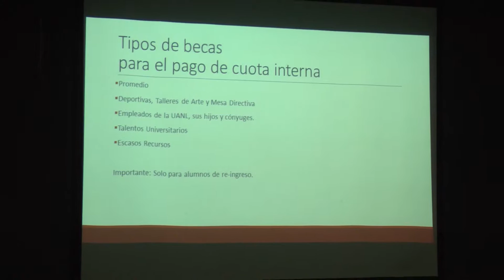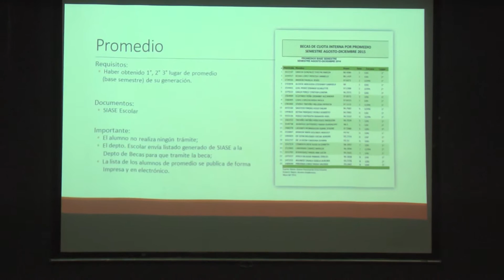Alumnos FAV, Plática Informativa para alumnos de primer ingreso